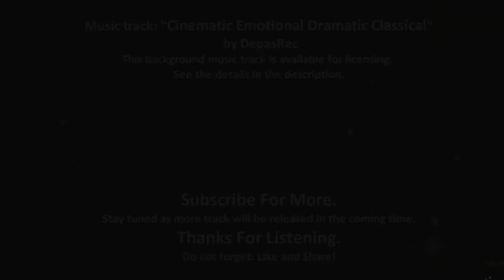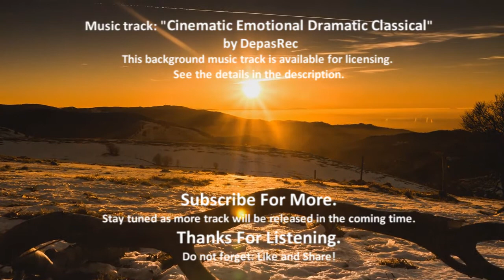Cinematic Emotional Dramatic Classical / Background Music / Royalty-Free Music - By DepasRec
Description music track:
Dramatic emotional theme of the film with piano, strings, drums, percussion, warm atmosphere and encouraging mood. Combined with video dramatic themes, nostalgic and memorable events, slideshows, documentaries, social and commercial projects.

FAQ:
A: Sure! You need to just purchase the license, download the track and you are ready to use it!
Q: Can't I just give you credit in my videos, instead of buying a license?
A: No, the license is needed if you want to use this track in your project legally.
Q: What is Royalty-free Music?
A: "Royalty-free" means that you don`t have to pay any author royalties once you have purchased the license. One-time payment is enough, so you can use the track in your project forever without any additional payments. That`s why this type of license is so popular these days.
Q: Will I have a problem with Copyright?
A: No, you will not have problems with copyright.
Q: Doesn't royalty-free music mean I can use it for free?
A: Royalty-free' music is not the same as 'free music'.
Q: How to credit you in my video?
A: You can indicate so: Music by DepasRec